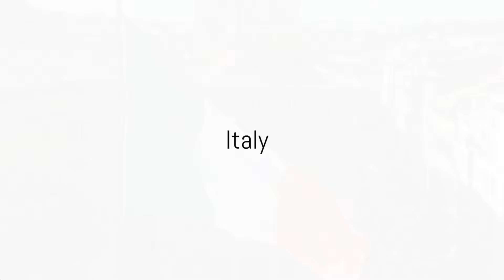Countries that love the USA. This List May Surprise You !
This video is about the countries that love the USA and are safe to live as an expats since the local welcomes americans.